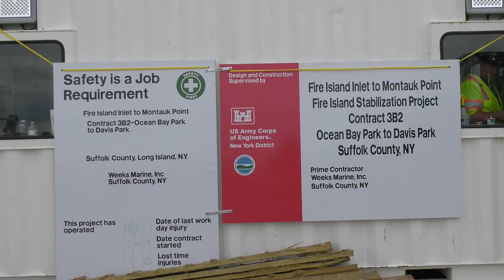FIMI Stabilization Project Davis Park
As part of the Fire Island to Montauk Point Stabilization Project, Project Manager, Robert Vohden, discuss the particulars of Contract 3B2 and how its benefitting the community of Fire Island. (video by: Hector Mosley, public affairs specialist, U.S. Army Corps of Engineers, New York District)